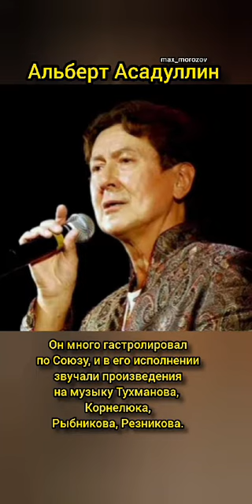Знаменитости# Популярные люди в мире# Альберт Асадуллин# Снова и снова ты уходишь